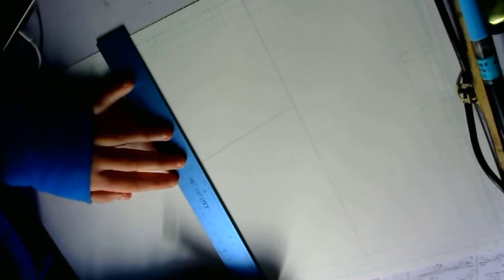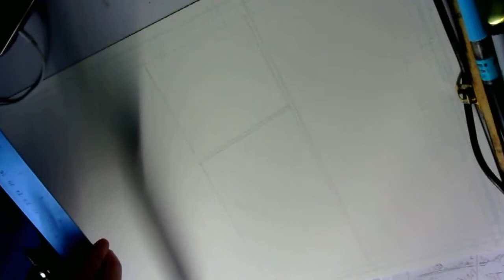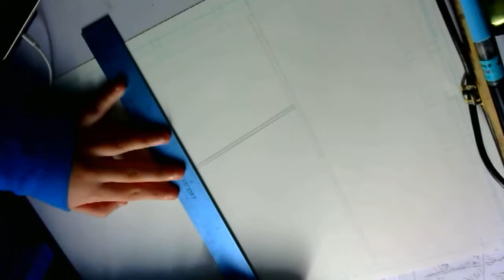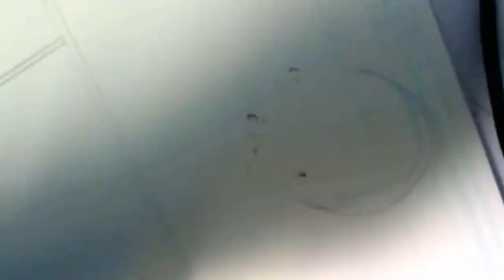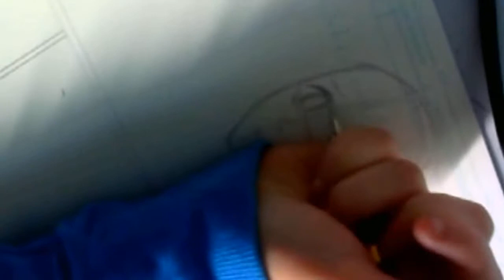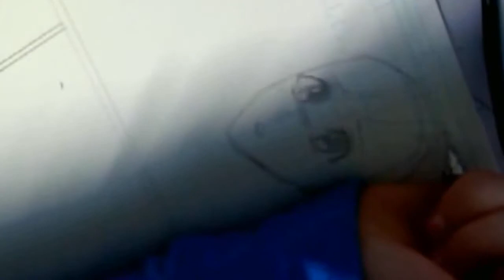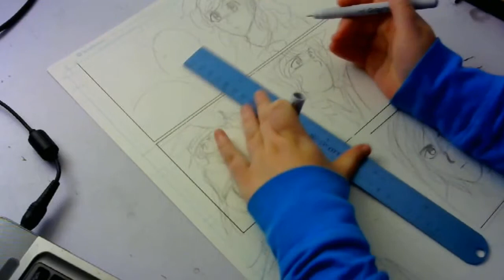Manga Page Inking Real Time - Legend Of The Erased Page Progress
Real time of me creating a page for Legend Of The Erased. It's not sped up or anything.